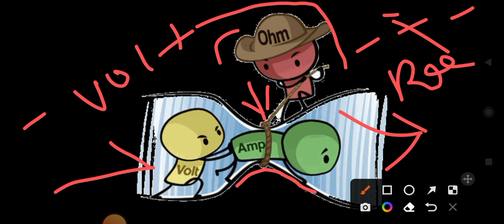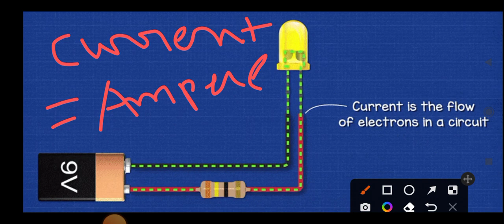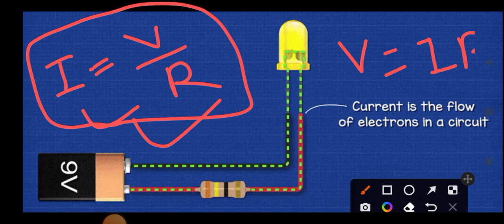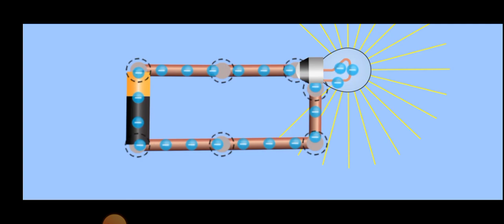What is Resistance,Voltage,Current,short circuit,Open circuit, Resistance,Voltage क्या होता है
I hope की ये वीडियो आपको पसंद आई होगी।